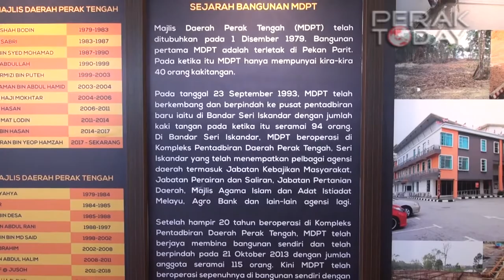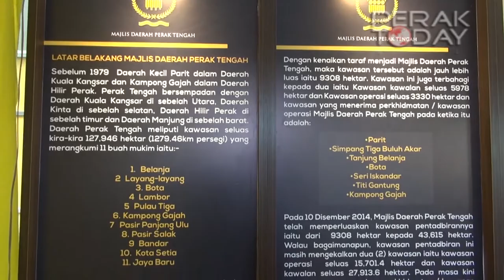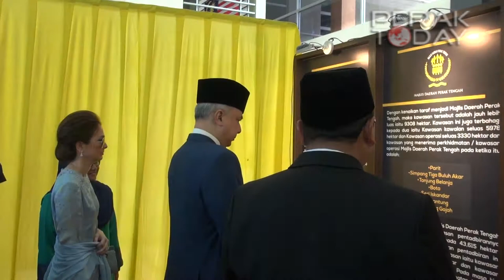Sultan Perak Rasmi Kompleks Pentadbiran Majlis Daerah Seri Iskandar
SERI ISKANDAR:Sultan Perak, Sultan Nazrin Muizzuddin Shah berkenan merasmikan Kompleks Pentadbiran Majlis Daerah Perak Tengah (MDPT) yang baharu bernilai RM9.4 juta di Seri Iskandar di sini hari ini.

Turut berangkat ke majlis tersebut ialah Raja Muda Perak, Raja Jaafar Raja Muda Musa serta Raja Di Hilir Perak, Raja Iskandar Dzulkarnain dan Raja Puan Muda Perak, Tunku Soraya Sultan Abdul Halim.

Hadir sama, Menteri Besar Datuk, Seri Dr. Zambry Abd Kadir dan Pengerusi Jawatankuasa Agama Islam, Pendidikan Islam dan Pembangunan Sahsiah,Datuk Mohd Nizar Zakaria.

Kompleks pentadbiran baharu tersebut yang siap pada tahun 2013 dahulunya beroperasi di Pekan Parit dan berpindah ke kompleks Pentadbiran Daerah Perak Tengah lebih 20 tahun.

Majlis Daerah Perak Tengah adalah seluas 43,615 hektar menyediakan ruang yang menempatkan pejabat kakitangan, bilik mesyua­rat, auditorium, surau, kaunter pandu lalu, tandas dan kafeteria.

Nizar semasa menyampaikan ucapan aluan berkata pembinaan kompleks tersebut bukan sahaja memberi keselesaan kepada pekerja tetapi juga untuk kegunaan rakyat yang menggunakan perkhidmatan (MDPT).

MDPT telah memperolehi sijil ekosistem kondusif Sektor Awam (EKSA) sekaligus menjadi Pihak Berkuasa Tempatan (PBT) di Negeri Perak dan kelima di Malaysia memperolehi sijil EKSA tersebut.

“MDPT mendapat pengiktirafan daripada Dewan Bahasa dan Pustaka sebagai penggunaan Bahasa Kebangsaan yang baik dan betul pada papan iklan sempena Bulan Bahasa kebangsaan peringkat Negeri Perak,” katanya.